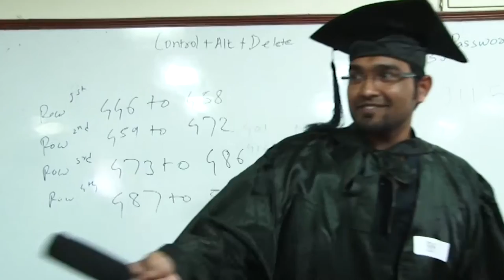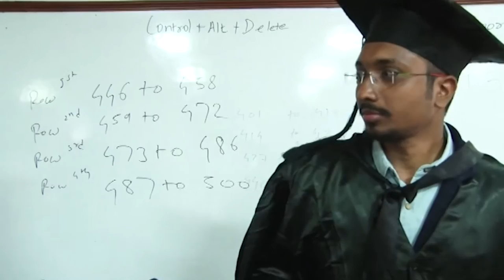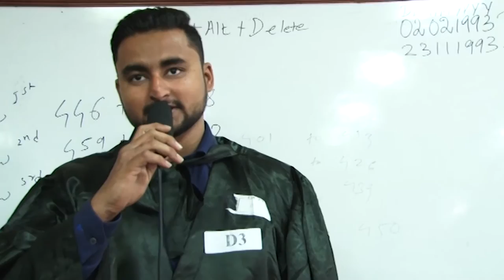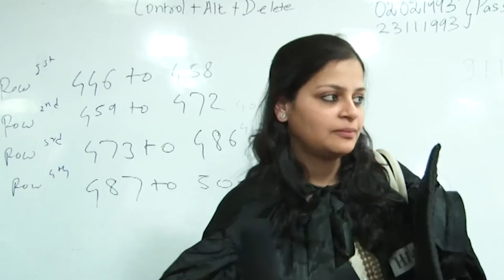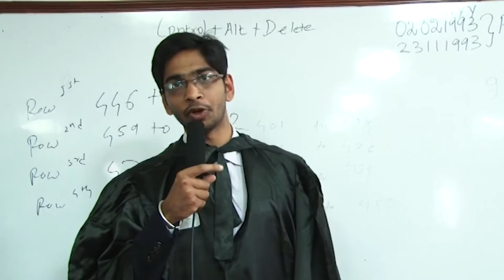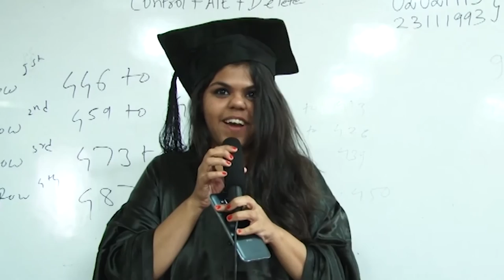BITM CONVOCATION BATCH 2013-2015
BITM CONVOCATION. What our alumni says about us.